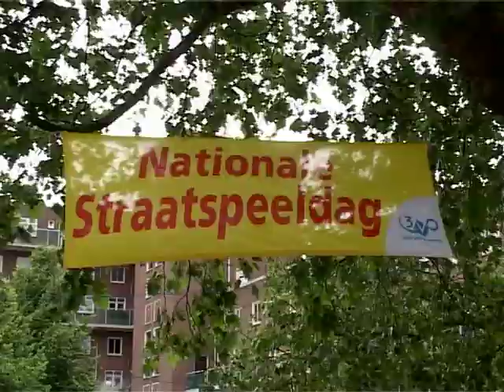Straatspeeldag in heel west-brabant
In heel West-Brabant zijn woensdagmiddag straten afgesloten voor het verkeer in het kader van de nationale straatspeeldag.